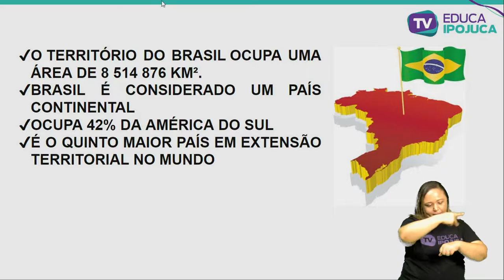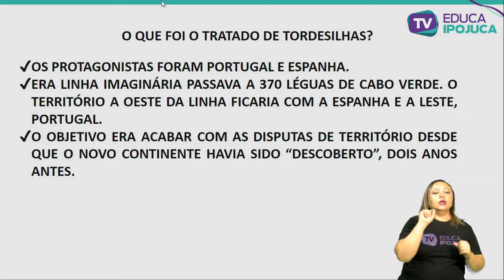GEOGRAFIA - FORMAÇÃO DO TERRITÓRIO BRASILEIRO - 7º ANO - AULA N°001